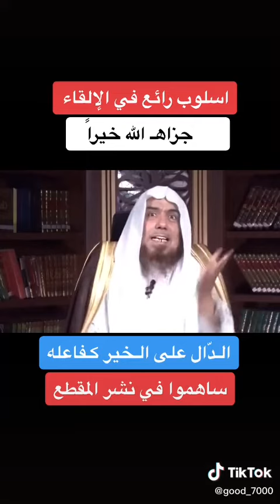اسلوب رائع من الشيخ في ثواب الصلاة على النبي صلى الله عليه وسلم😚😚😚😚تصفيات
انشر المقطع والدال على الخير كفاعله